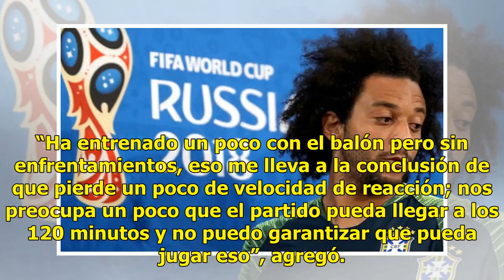Marcelo no será titular ante México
Medio Tiempo | 01 Julio 2018 | 11:03 Los aproximadamente 35 grados que se esperan durante el Brasil-México y la posibilidad de que se disputen tiempos extra obligaron a que Brasil no contemple a Marcelo como titular, pues hoy solo está para jugar máximo una hora. El entrenador de la Verdeamarela, Ti...